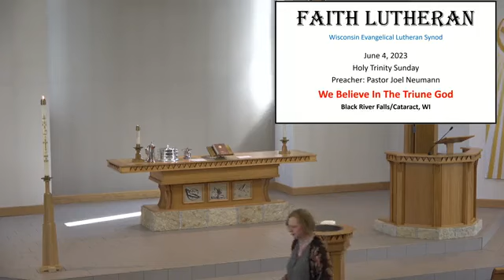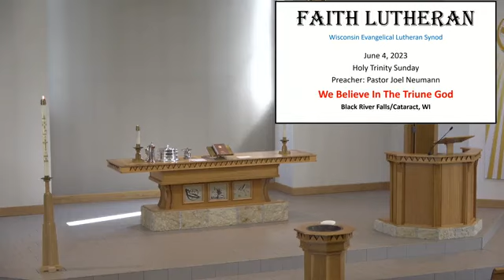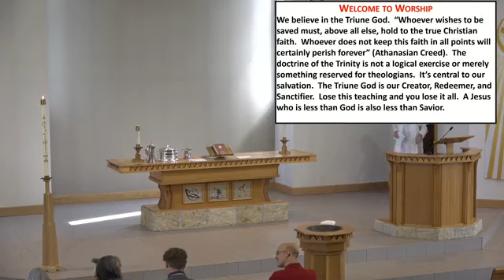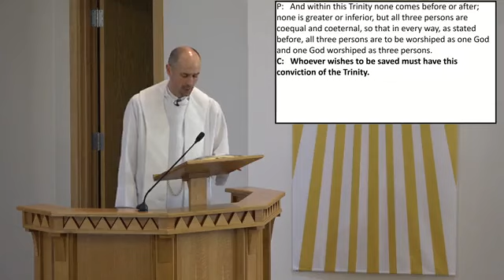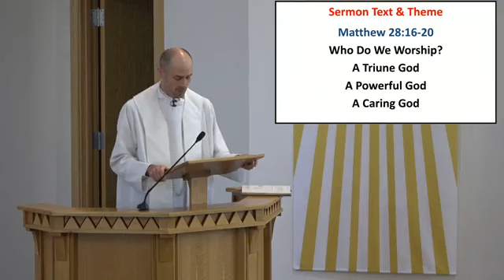June 4, 2023 (Trinity Sunday)